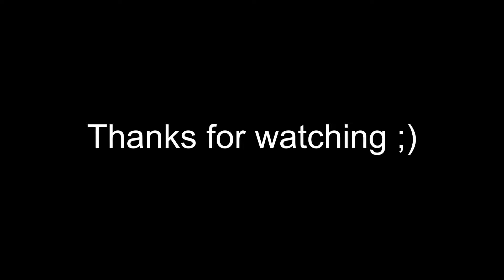Karla Sax - Baker Street (Gerry Rafferty Cover)